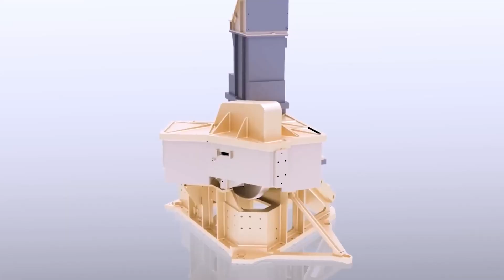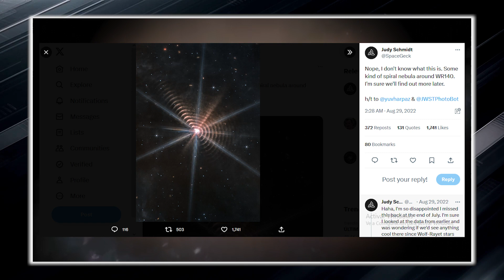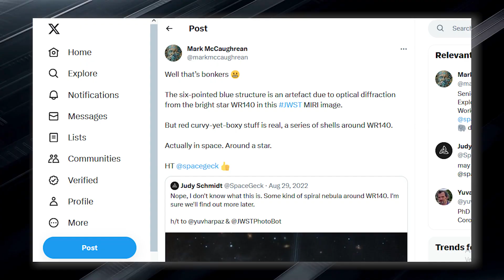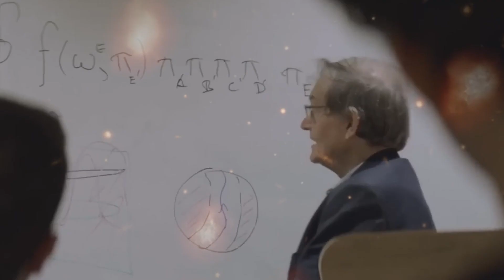James Webb Space Telescope Announces This Terrifying New Image They Didn't Show Us